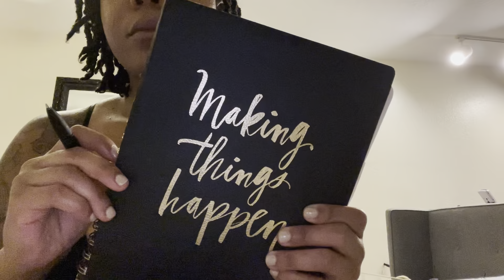GURWM LUXURY SHOWER ROUTINE ETC.| SELF CARE + PROTEIN SHAKE + MOTIVATION + NEW GOALS |rich energy cv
Hello Babes! I’m back with another Get Unready With Me (GURWM).

FAQ's
Height: 5"2
Weight: 153 lbs
Race: Black